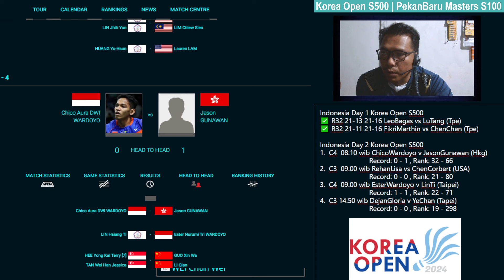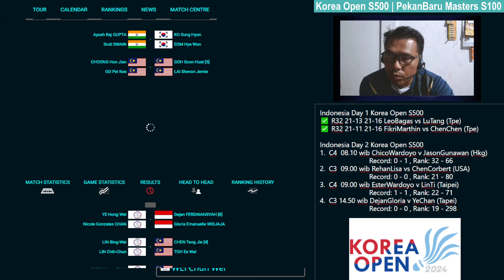Jadwal Indonesia Day 2 Korea Open 2024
Indonesia Day 2 Korea Open S500
1.  C4  08.10 wib ChicoWardoyo v JasonGunawan (Hkg)
                          Record: 0 - 1 , Rank: 32 - 66
2.  C3  09.00 wib RehanLisa vs ChenCorbert (USA)
                          Record: 0 - 0 , Rank: 21 - 80
3.  C4  09.00 wib EsterWardoyo v LinTi (Taipei)
                          Record: 1 - 1 , Rank: 22 - 71
4.  C3 14.50 wib DejanGloria v YeChan (Tapei)
                          Record: 0 - 0 , Rank: 19 - 298